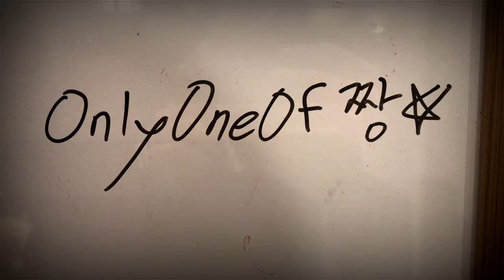[Vlog] OnlyOneOf 멍준 #6 | 아무튼 VR 합니다 | Self VR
Edit by JunJi